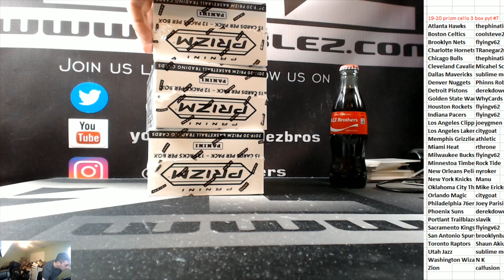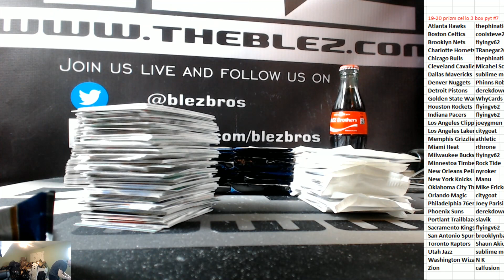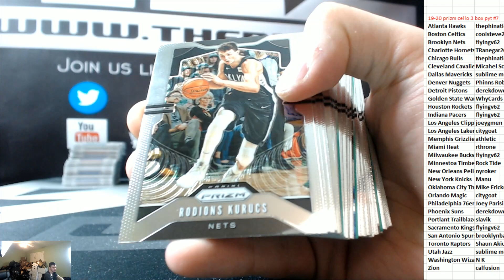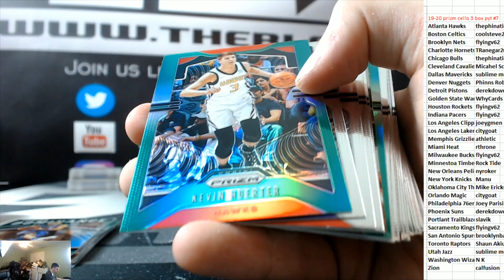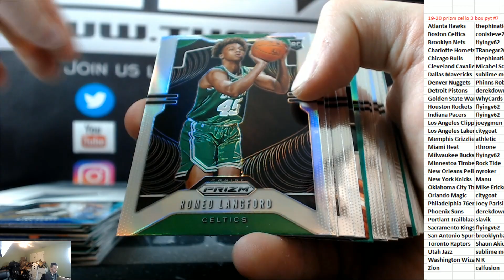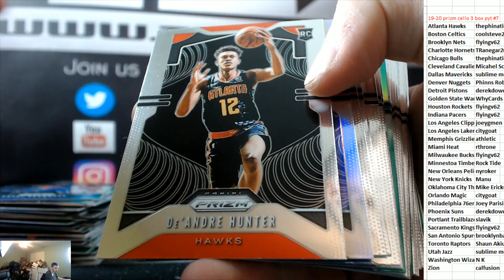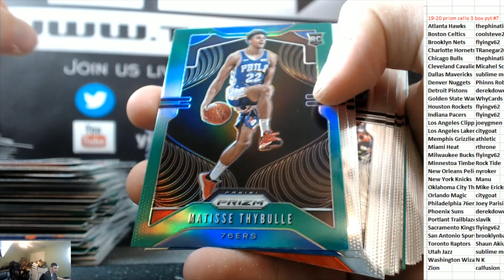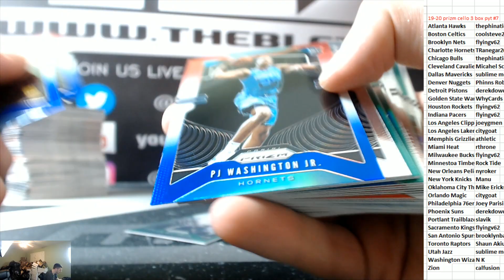2019-20 Panini Prizm Cello 3 box PYT #7